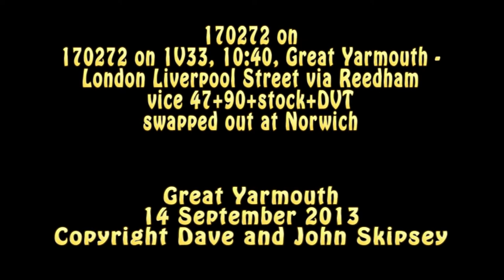170272 on 1V33, 10:40, Great Yarmouth - London Liverpool Street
170272 on 1V33, 10:40, Great Yarmouth - London Liverpool Street
vice 47+90+stock+DVT (Swapped at Norwich)
Great Yarmouth